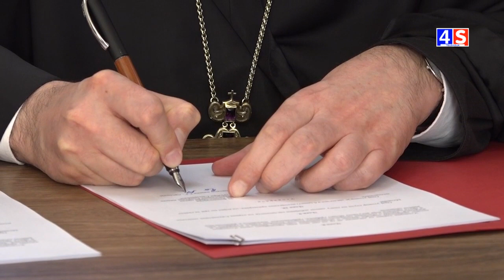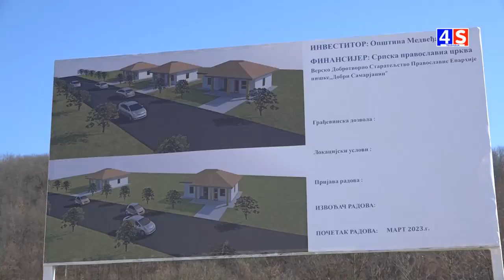Vesti TV 4S 09.02.2023.